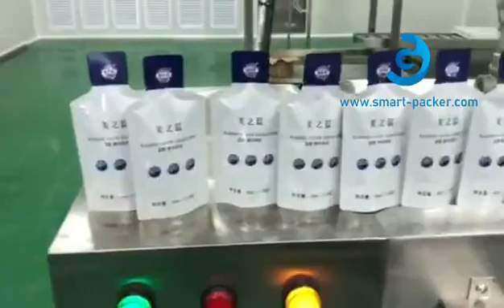自動スキンケア化粧品液体不規則な形のバッグポーチの充填シーリングマシンのハフ